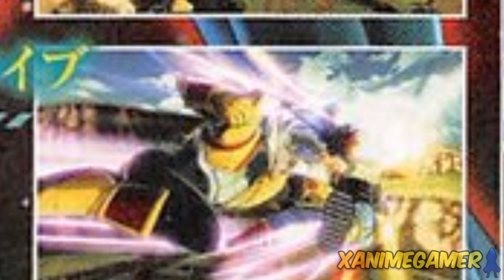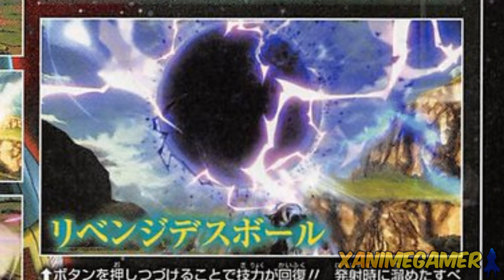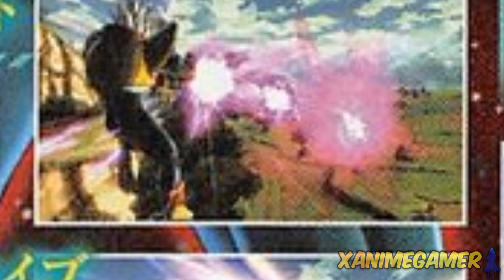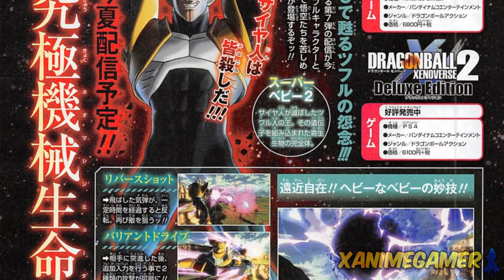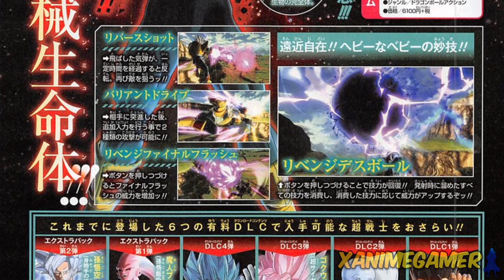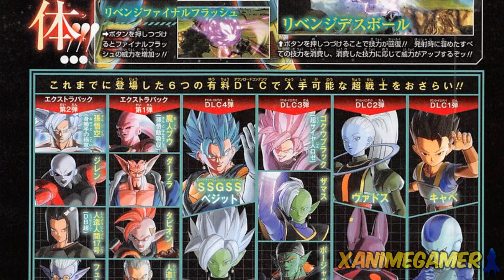Dragon Ball Xenoverse 2 - Scan do Super Baby 2! (DLC 7)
Curso de desenho Método Fanart

Obs: Como é um grupo aberto, não tenho o controle de tudo que é postado.